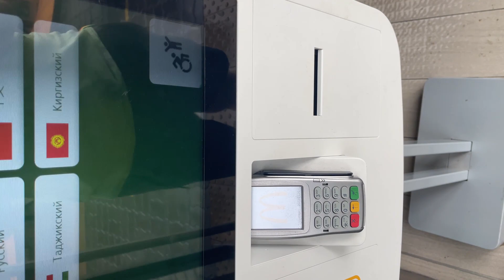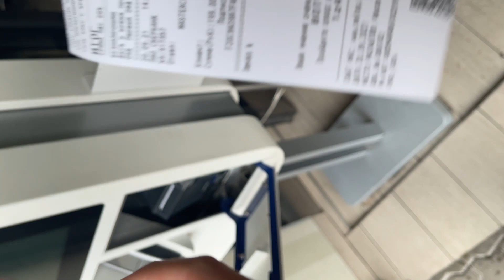МакКомбо Дани Милохина Макдоналдс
Привет всем, сегодня у нас на обзоре МакКомбо Дани Милохина  из  McDonald’s.